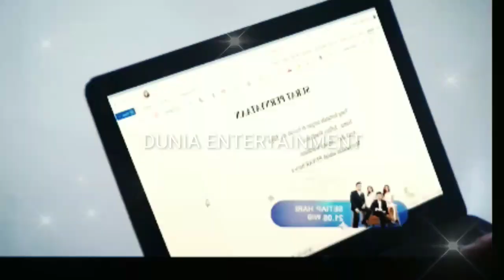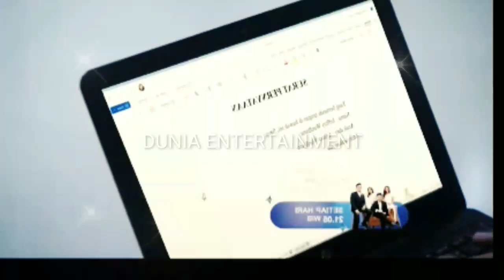Semua Tegang ! Pesan Terakhir Jefry Pada Miss Novia Sa'at Dirinya Pasrah Untuk Menyerahkan